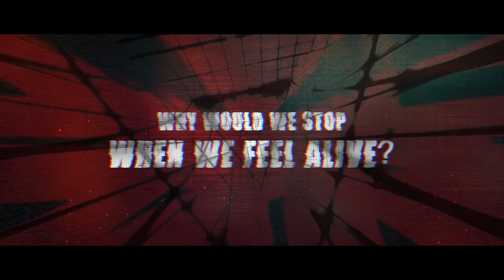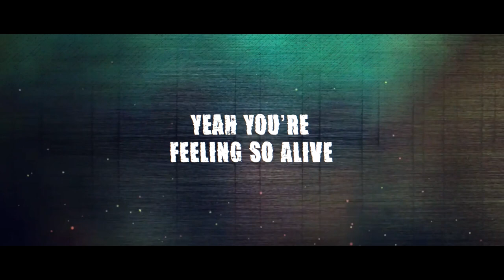Revival Black - So Alive (Official Music Video)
Revival Black are:
Dan Byrne - Lead Vocals
Alan Rimmer - Lead Guitar / Rhythm Guitar
Adam Kerbache - Rhythm Guitar / Lead Guitar / Backing Vocals
Jamie Hayward - Bass / Backing Vocals
Ash Janes - Drums / Backing Vocals

Video Production by: Studface Visuals

Endorsements:
Charvel Guitars, Gretsch Guitars, EVH Amplification, Blackstar Amplification, Jackson Bass Guitars, London Drum Stick Co, Cloven Hoof Rum

Lyrics

Feel another day come to life.
With a smile on my face in the morning light.
We’re gonna run right past the neon signs and see your face glow in the street lights,
We’re not gonna’ stop until the day is done.

Are you satisfied, with what you left behind
From all this time, ’cause we’re breaking down the walls,
We’re taking control, with a thousand miles to go,
Why stop when we feel so alive.

Freedom scribbled on the chains that had tied us down
You left the screws loose and now we’re breaking out.
We’re gonna burn it down and cut all ties,
Beg for truth but only give us lies,
You don’t know what you’ve got until it’s gone.

Don't stop ‘til you see the light, why would we stop when we feel alive

Satisfied, with what you left behind